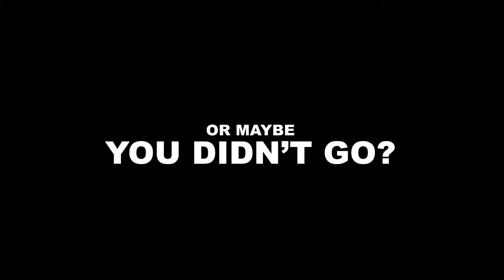Soca Vs Dancehall: Whats's Your Flavour?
Soca Vs Dancehall: What's Your Flavour
3 Flavours of Grey Goose
3 Flavours of Absolut
2 Flavours of Patron
2 Flavours of Baileys
Johnnie Walker Double Black + Black
Nuvo
+ More!

This March 24th @ Devonshire!